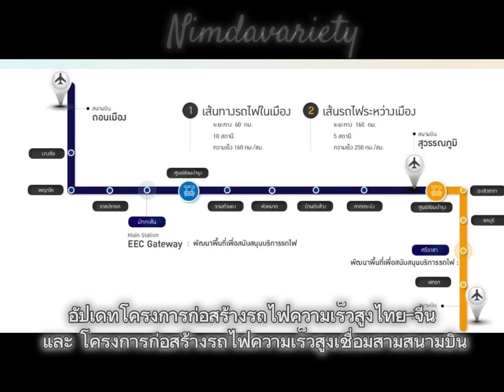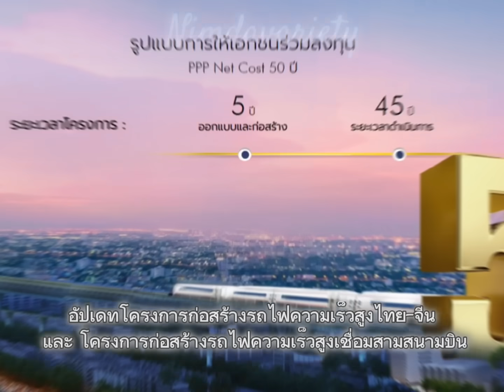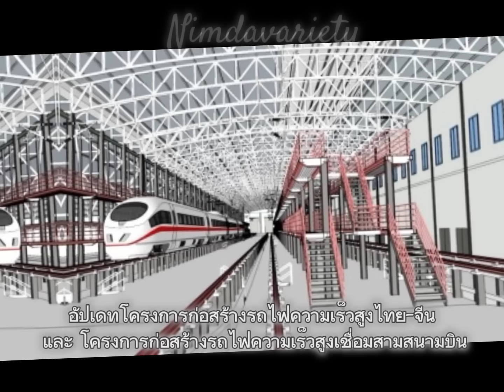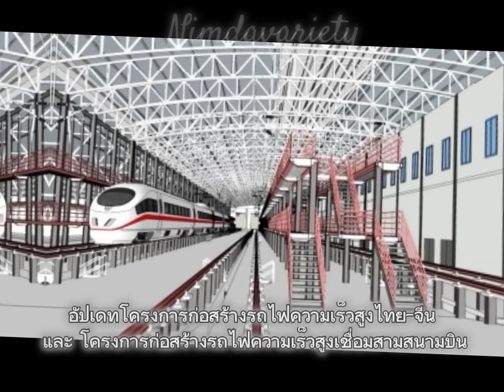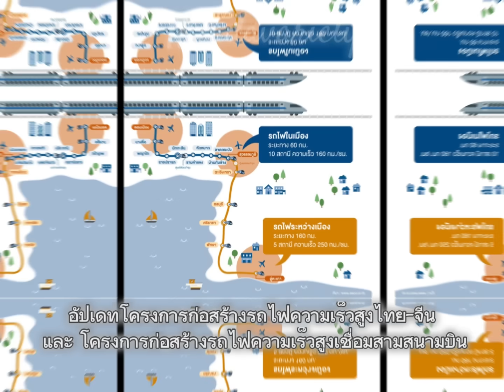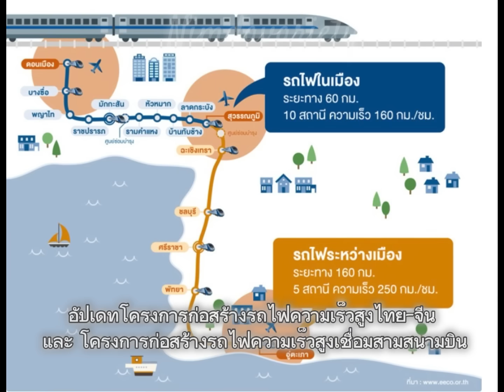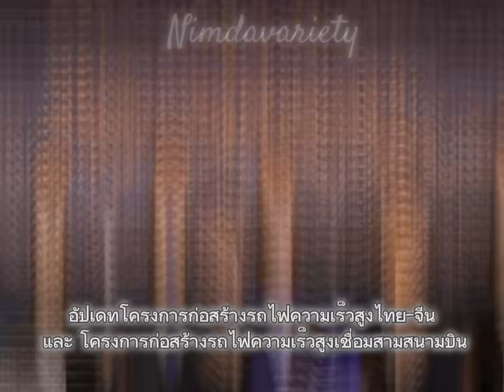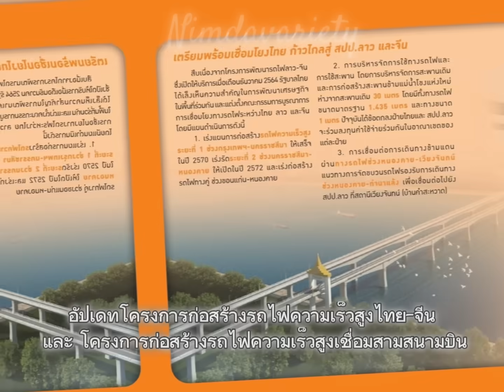อัปเดท2โครงการไฮสปีดไทย เอกชนส่งสัญญาณถอย โอดค่าก่อสร้างพุ่ง2หมื่นล้าน